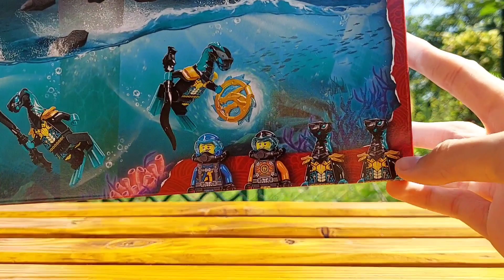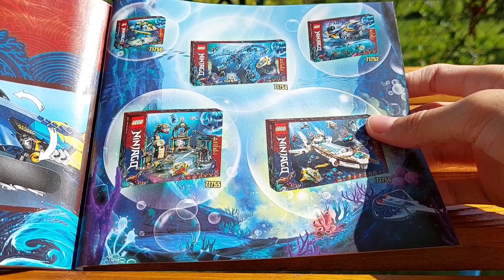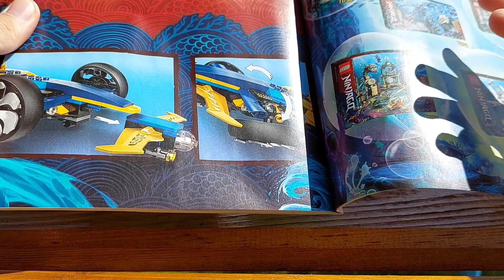Lego Ninjago 71752 -Recenzja-